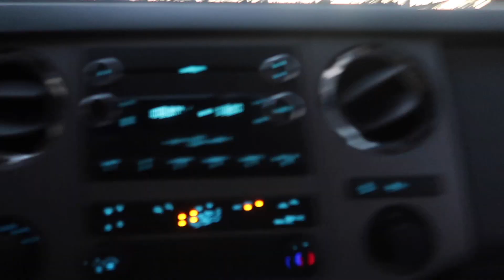WINTER BREAK VLOG 2023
Hey guys in this video I vlog the past couple of weeks. Comment what kind of videos you like. I love to hear your guys feedback.

Comment videos you want to see from me. Have a great video day!